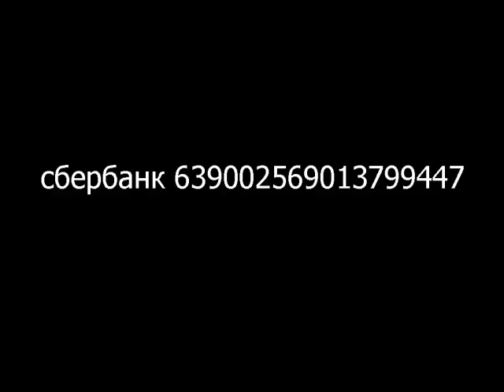гараж ремонт 9 часть ( глухих )